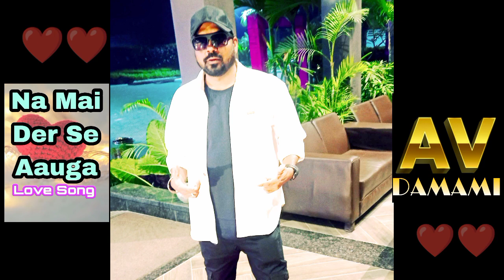Na Main Der Se Aauga | New Year 2023 | AV Damaami | Prod .by Aashif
Song.  Na Mai Der Se Aauga
Singer Lyrics Compose.  AV Damami
Prod.by Aashif

Hindi Song Love Hondi Song Romantic Song 2022 Hindi Romantic song Love Romantic song